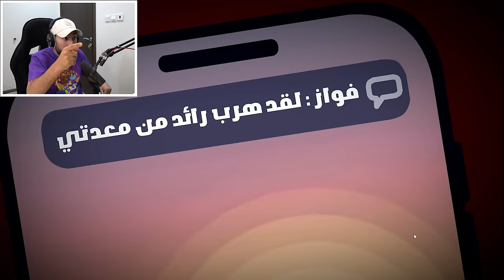لعبة رايديشن 3 😂 ( المشفوح 😭)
رابط تطبيق كودو كود( RA2 )يخصم لك 20%